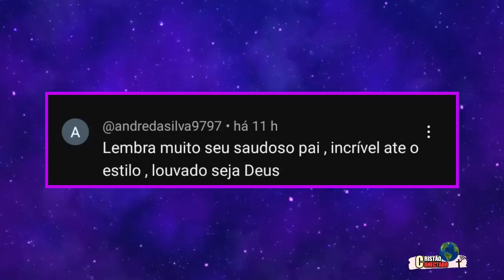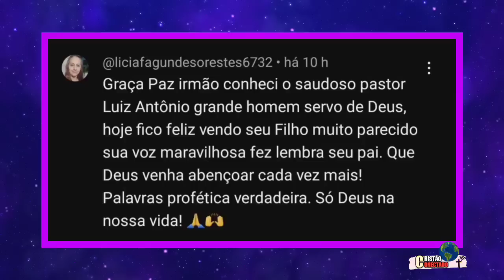FILHO DO SAUDOSO PR: LUIZ ANTÔNIO EMOCIONADO AO PREGAR ONDE O PAI TANTO PREGOU,abalou o GIDEõES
GINASIO TODO FICOU CHEIO DA PRESENÇA DE DEUS,

O pastor  Eliezer Luz pregou na última  segunda-feira no congresso do gideos missionário da última hora  ele é  Filho do saudoso  pastor  Luiz Antônio, que morreu  em um acidente  de avião anos atrás,  ele muito emocionado  por está  ali,prega com muita autoridade  de Deus e muitos internautas chega a comparalho com o pastor Luiz Antônio